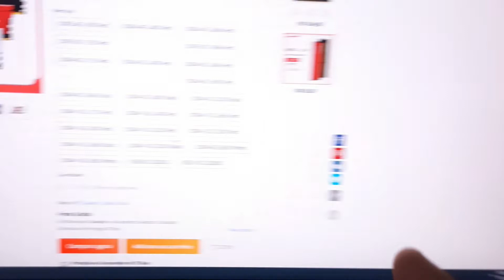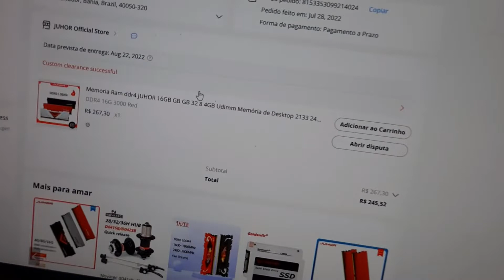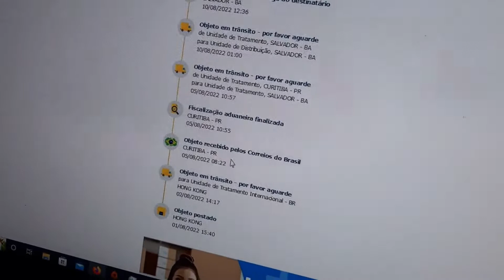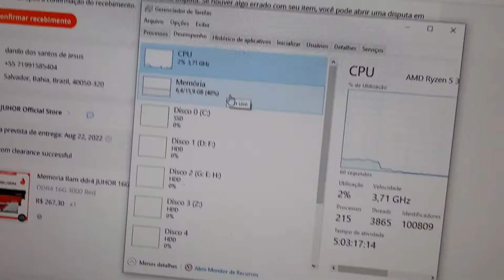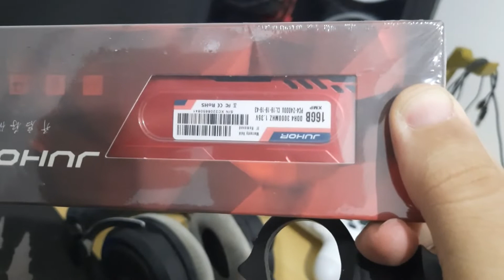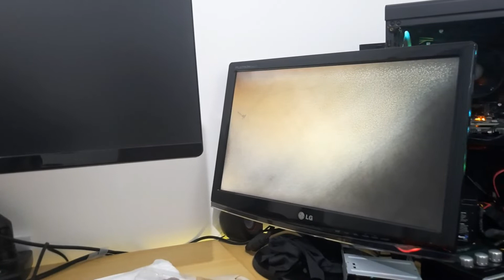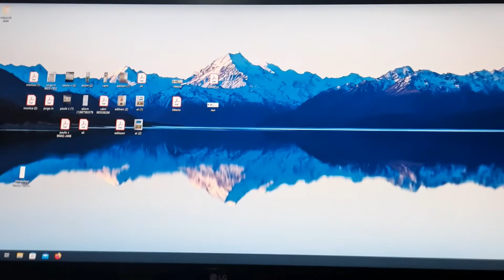MEMORIA RAM DA CHINA , FUNCIONA? SERA QUE VALE A PENA OU DEMORA DE CHEGAR? JUHOR DDR4 8 E 16GB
fala galera!
hoje venho contar sobre as memórias que uso em meu PC memórias Ram ddr4 da Juhor 8GB 3000 mhz e 16GB 3000mhz

entreguem em 10 dias, da China ate o Brasil, compradas no aliexpress.
seguem os links da Juhor e de outras marcas interessantes assim como de outras peças com preço legal pra ajudar no seu PC assim como alguns perifericos legais num preço bom

ddr3 e ddr4 de 2133 ate 3600mhz

ddr4 com RGB

ddr4 da gloway

ddr4 da cuzo

ssd da kingspec

ssd da Xraydisc

Placa mae B450

Cooler RGB

placa de video Nvidia 1050

 placa de video Rx580 AMD

PERIFERICOS

mouse razer

headset Havit

teclado mecanico

mini reclado

mousepad gamer